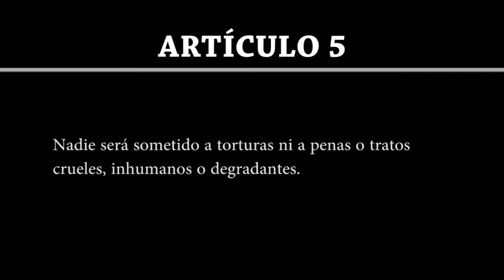Artículo 6 | Declaración Universal de Derechos Humanos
Artículo 6

Todo ser humano tiene derecho, en todas partes, al reconocimiento de su personalidad jurídica.